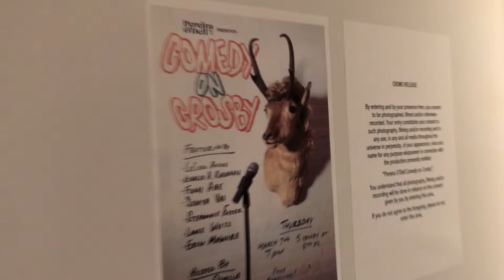Comedy on Crosby debuts at POD NYC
Pereira O’Dell becomes New York comedy club for a night.